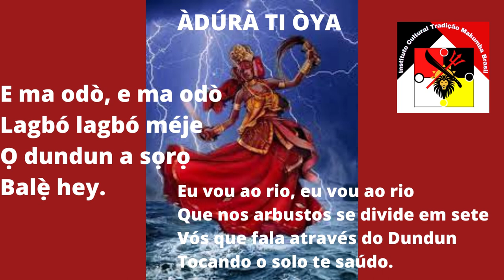ÀDÚRÀ TI ÒYA